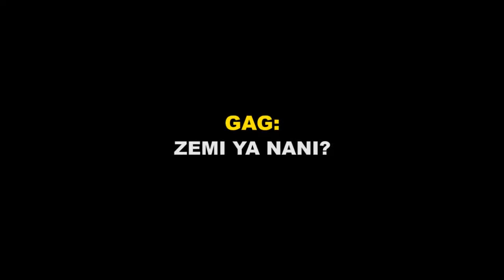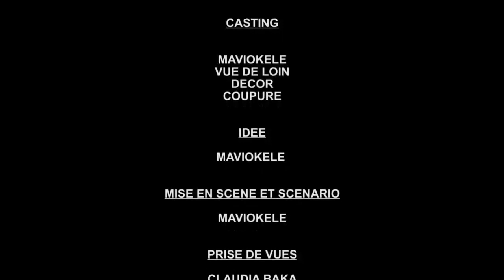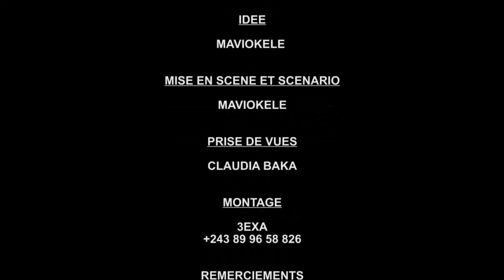Gag Congolais 2021: ZEMI YA NANI? avec Vue de loin, Maviokele, Coupure, Decor